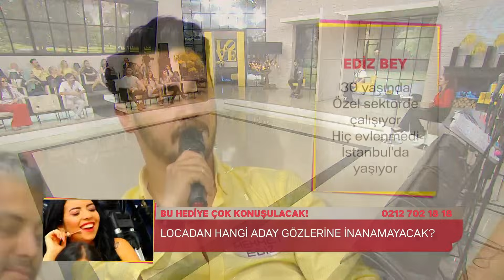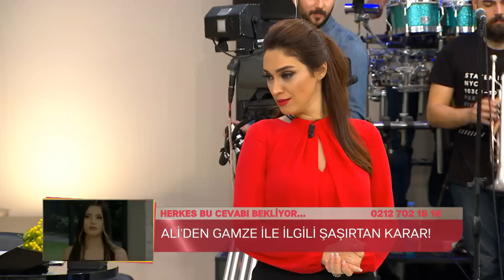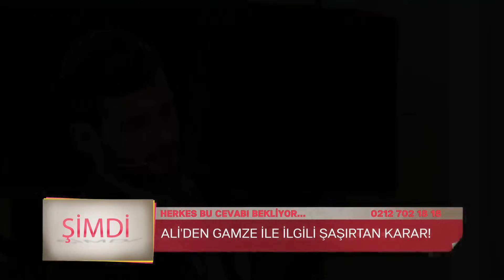Zuhal Topal'la 157. Bölüm (HD) | 30 Mart 2017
Muhammed: "Songül ile Aramızda Sorunlar Var Aşamıyoruz..."